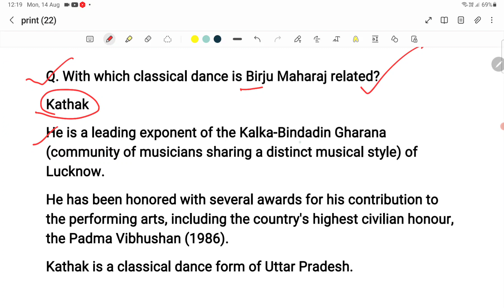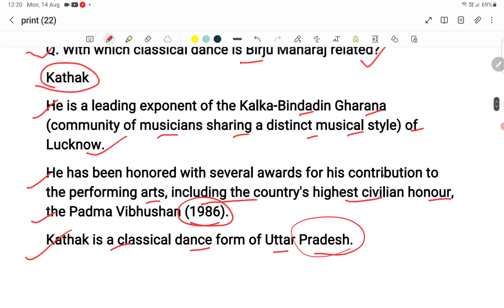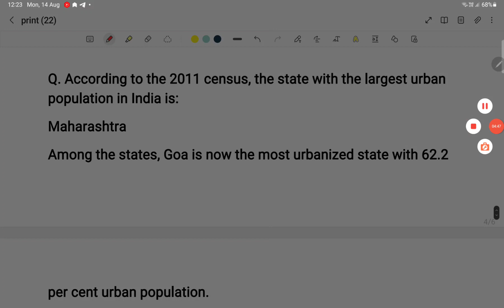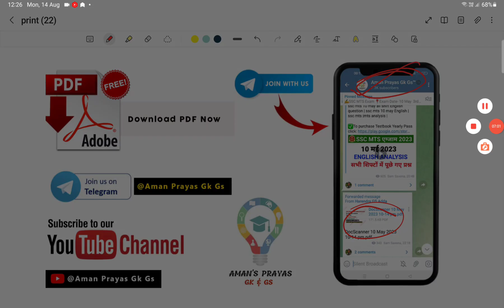SSC CHSL Tier 1 Exam 14 August 1st Shift Analysis | ssc chsl tier 1 exam analysis 2023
ssc chsl analysis 2023 | ssc chsl 14 august 1st shift paper | ssc chsl today question paper |ssc chsl

✅SSC PYQ With Imp Extra Facts (cgl 2023 39 Shift+ mts 2022 57 Shift+ chsl 2022 36 shift) Buy

♦️ Your Queries ♦️

ssc chsl 14 august 2023
chsl analysis 2023 today
chsl 2023 exam analysis
chsl analysis
chsl 2023
chsl first shift today
chsl gk analysis today
chsl gk gs
SSC
ssc cgl
today paper analysis

ssc chsl 14 august 2023 paper bsa class
ssc chsl paper 2023 bsa class
ssc chsl tier-1 previous year paper bsa tricky classes

ssc chsl tier 1 exam analysis 2023
ssc chsl
ssc chsl english exam analysis

ssc chsl previous year paper
ssc chsl 14 august 2023 paper analysis bsa tricky classes
ssc chsl 14 august shift-1 paper
ssc chsl 14 august 2023 paper bsa class|ssc chsl previous year paper
ssc chsl tier-1 previous paper
ssc chsl 14 august shift-2 paper
ssc chsl tier-1 previous paper-50

3rd shift paper analysis today
14 August 2nd shift gk question
ssc chsl 2023 all gk question
14 August 2nd shift analysis
ssc chsl 14 August analysis
ssc chsl 14 August shift 1
ssc chsl 14 August
ssc chsl 14 August exam analysis
ssc chsl 14 August 1st shift maths paper analysis
chsl 14 August 1st shift analysis maths
14 August exam analysis
ssc chsl 14 August all shifts exam analysis
ssc chsl 14 August 1st shift analysis
important gk for ssc chsl 2023
14 August ssc chsl analysis
today chsl exam gk question
today hcm crpf analysis
14 August ssc chsl question paper
14 August all shift gk ssc chsl
hcm crpf analysis today
chsl 14 August 2nd shift analysis
chsl question paper 2023
14 August ssc chsl analysis